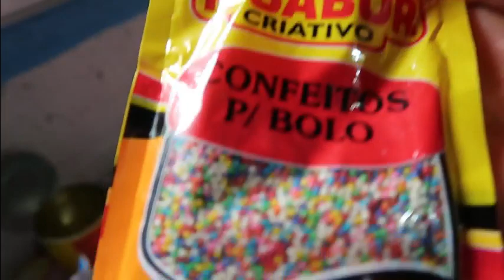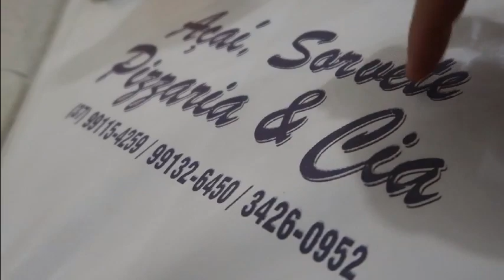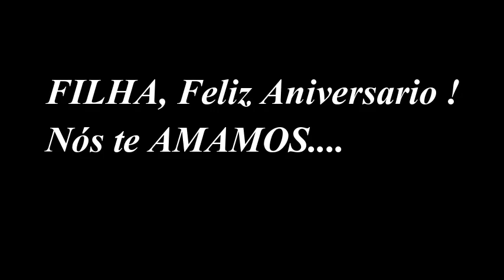FELIZ ANIVERSÁRIO FILHA...🎂❤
📧Email para contato profissional : Contatosarakellen@gmail

Caixa Postal 42 CEP 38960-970 ( Pratinha MG)
Nome : Sara Kellen Pereira Silva

🌻Músicas usadas no vídeo fica no sait : Epidemec Sond